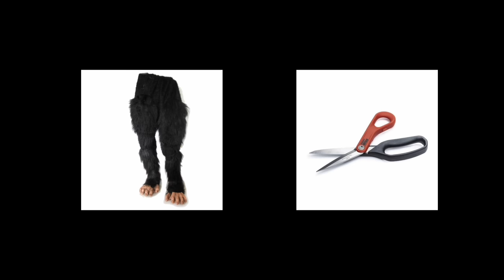BIG SCARY - but I tricked my friends into playing it with me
Sonic Adventure - Drowning Theme

Spongebob Squarepants - Grass Skirt Chase